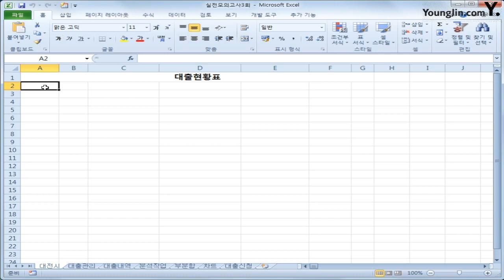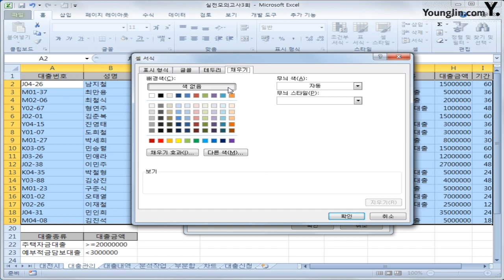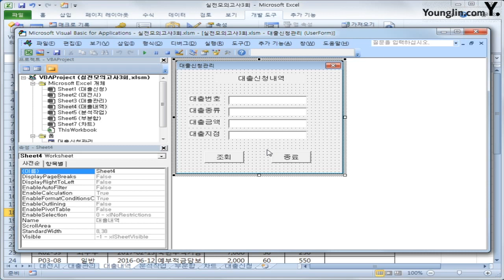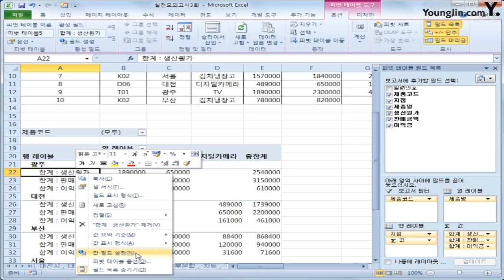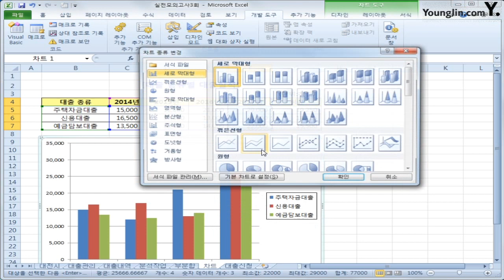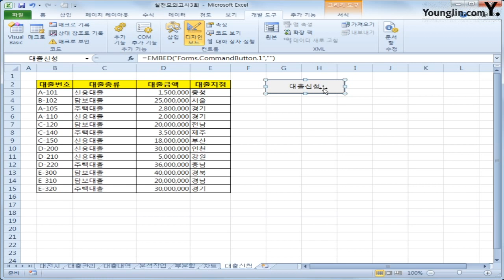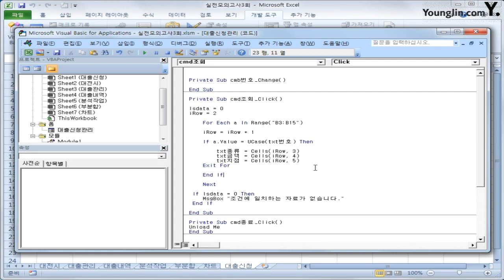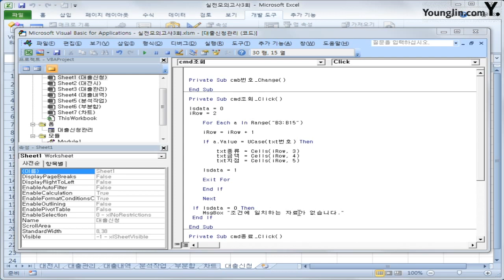스프레드시트 실전 C(2018)